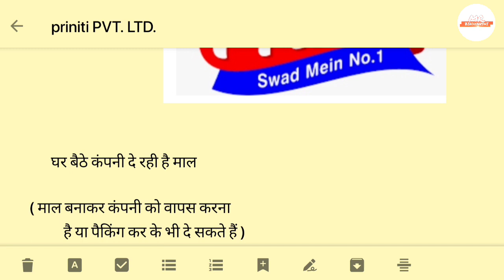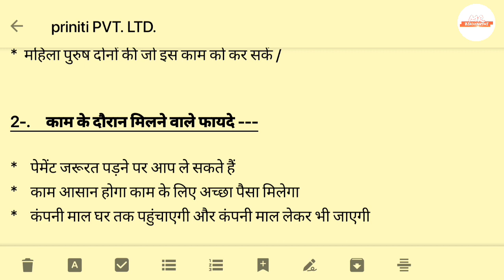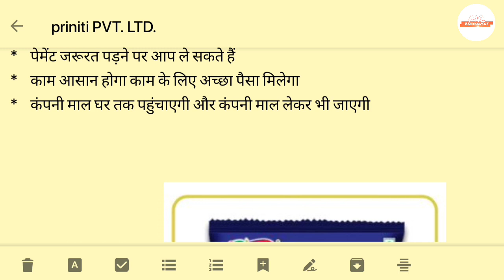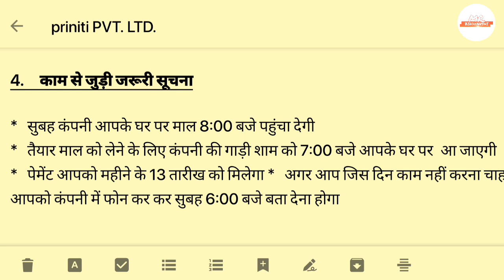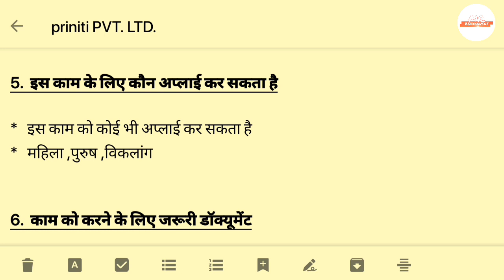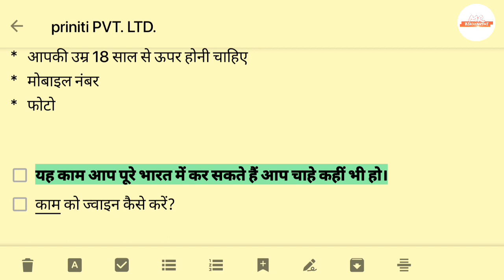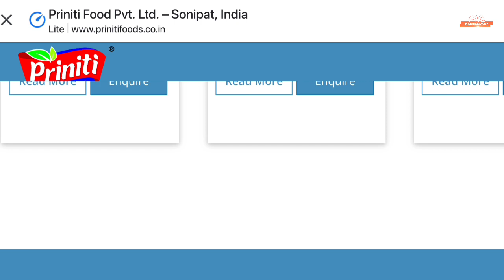Priniti कंपनी दे रही है घर बैठे काम। online job. work from home. privet job. Job. paise kaise kamaye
Priniti कंपनी दे रही है घर बैठे काम। online job.
privet job.
Job.

इस जॉब को ज्वाइन करने के लिए आप अपना ईमेल और कांटेक्ट नंबर हमारे कमेंट बॉक्स में कमेंट कर दीजिए और साथ ही हमारे चैनल को सब्सक्राइब कर लीजिए ताकि हम अपनी सब्सक्राइब  मेंबर में आपकी कमेंट सबसे पहले देख पाए।